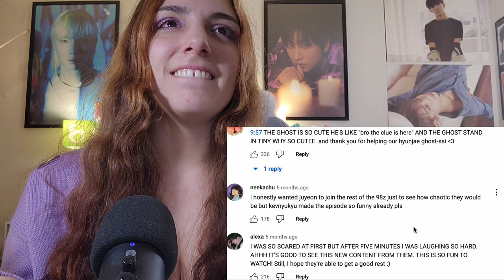Wings Of Escape EP.1 | 금기를 깬 천사들의 지옥 탈출 | THE BOYZ REACTION